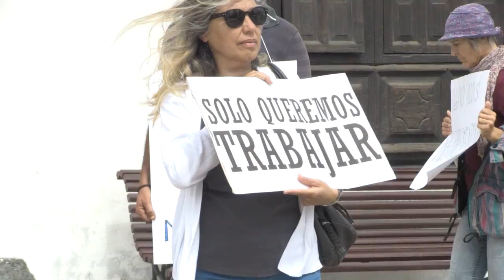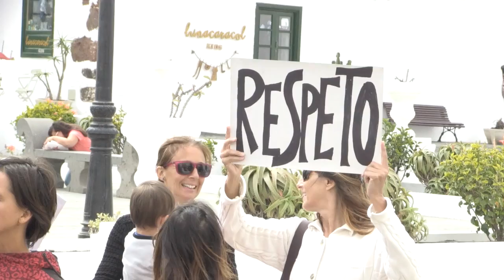Protesta de los artesanos por ser excluidos de los mercadillos de Teguise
Un grupo de artesanos protestó este martes a las puertas del Palacio Spínola de Teguise, coincidiendo con el pleno municipal, después de que el Ayuntamiento haya suspendido el concurso de concesión de licencias para vender en los mercadillos y la Policía Local haya interpuesto denuncias contra los profesionales. Para la segunda quincena de julio han anunciado una batería de protestas a las puertas del Ayuntamiento de Teguise.

Diario de Lanzarote 11/07/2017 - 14:24

Fernando Redondo, portavoz de la Asociación de artesanos de Lanzarote, alertó este martes que la actuación del Ayuntamiento de Teguise "va a acabar con 88 puestos de trabajo de artesanos y de agricultores" que han venido participando en los mercadillos de La Villa y del Pueblo marinero de Costa Teguise.

Redondo explicó que en el año 2014 el Consistorio convocó un concurso público para otorgar las autorizaciones a los vendedores ambulantes. Las solicitudes se baremaron y puntuaron en 2015, y después de abrió un periodo de alegaciones. Desde entonces, "nunca nos comunicaron nada por escrito ni de palabra", aseguró. En abril de este año tuvieron conocimiento de que el concurso se había anulado.

El portavoz de los artesanos señaló que los nuevos profesionales que se han interesado por trabajar en los mercadillos de Teguise en los últimos años han ido recibiendo puestos de forma temporal. "Nunca hemos sido ilegales, por mucho ahora planteen que lo somos", recalcó Redondo, quien subrayó que hasta al corriente de sus obligaciones laborales y tributarias.

Se quejan de sanciones económicas "desmesuradas"

Además, Redondo destacó que la situación "ha ido agravando" porque hace unos dos meses, "un sector de la Policía Local" ha querido "poner de relieve que el Ayuntamiento estaba incumpliendo" y ha denunciado a los vendedores, tanto agricultores como artesanos. "Estábamos sin licencia porque no nos lo habían dado, aunque participamos en todos los procesos que nos han exigido", aclaró.

Los profesionales denunciados se enfrentan a unas multas económicas "desmesuradas", de entre 250 y 500 euros, según explicó el portavoz de los artesanos, quien destacó que la consecuencia más grave es que las sanciones les impedirían concurrir a un nuevo concurso público cuando se convoque.

Sin artesanos en Costa Teguise y la mitad en La Villa

Según explicó Redondo, ninguno de los 37 artesanos con puesto en el Pueblo marinero de Costa Teguise tiene en la actualidad "cobertura de ningún tipo", con lo que "el mercadillo se queda vacío y se pierde".

En cuanto al mercadillo de los domingos en La Villa, hay 18 puestos de artesanos que habían optado al concurso anulado que tampoco se pueden montar. Otros 19 sí que podrían montar sus puestos al tener licencias "anteriores".

El Ayuntamiento prepara un nuevo concurso

Desde el Ayuntamiento de Teguise se apunta que se está trabajando en la elaboración de los pliegos de un nuevo concurso para otorgar permisos a los vendedores, aunque todavía no se precisa la fecha en la que se procederá a la licitación. Este domingo no habrá mercadillo en La Villa al coincidir con la procesión de las fiestas del Carmen, por razones de seguridad.